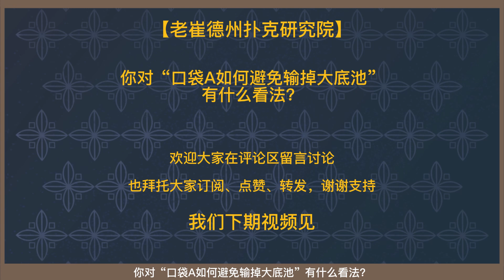对手转牌过牌加注ALLIN，弃掉口袋A应该是一个可行的选择|老崔德州扑克研究院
德州扑克策略研究：
面对对手大的加注，我们要问自己对手加注的理由，对手的范围可能是什么，行动线的行为模式，对手的松紧程度。

对手的手牌和公共牌面匹配度好，弃掉口袋A是可行的.